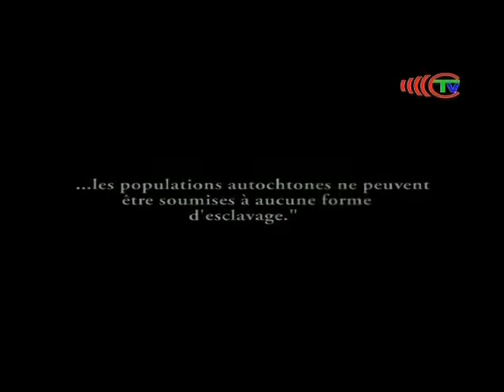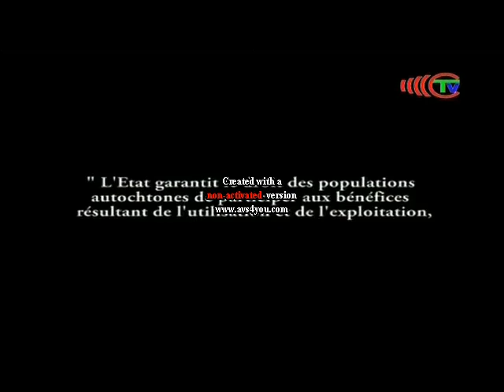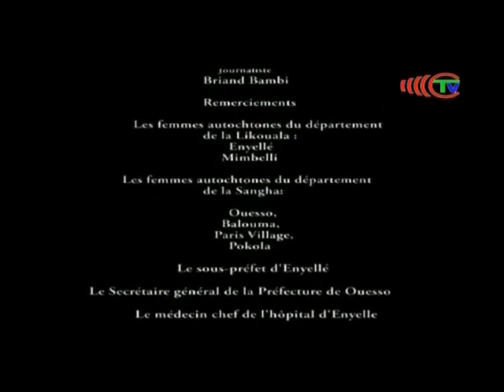Une visite des peuples authoctones dans la Likouala et la Sangha